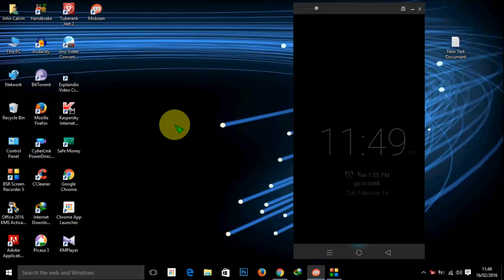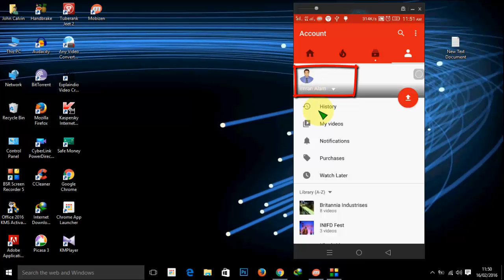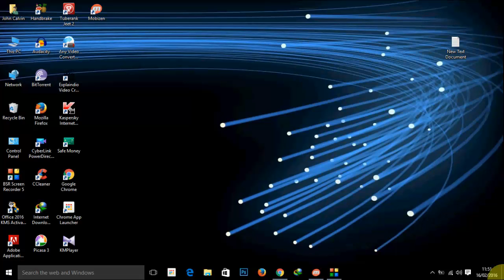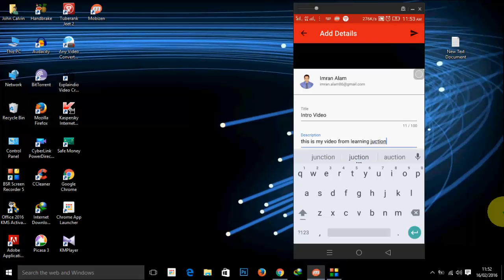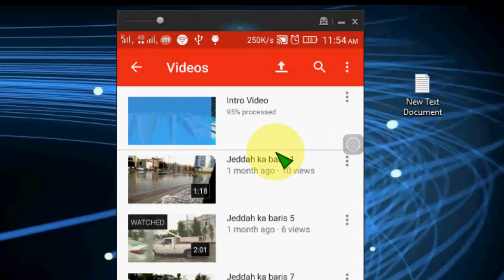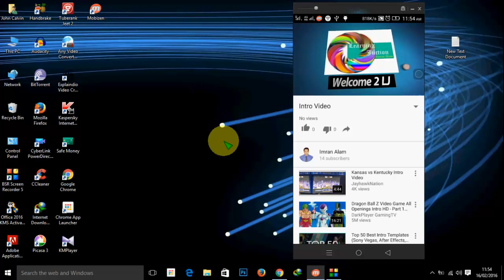How to Upload Video On Youtube From Mobile Hindi / Urdu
In This video you can learn How to Upload Video On Youtube From Mobile Hindi / Urdu

यूट्यूब पर वीडियो कैसे अपलोड करते हैं ?

 तोह कृपया नीचे दिए गए कमेंट बॉक्स में लिखें धन्यवाद